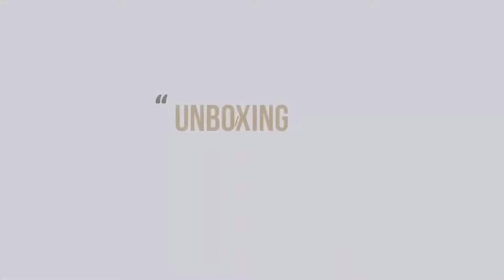Review Dewalt Trimmer Router | DW670 - DW614 - DW610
Kali ini Makerlab Indonesia mencoba mereview Tools dari Dewalt yaitu Trimmer DW670 dan Router DW614, DW610 dari Dewalt.
Makerlab Indonesia
Kompleks Ruko Citragrand C-01
Sambiroto , Tembalang, Kota Semarang